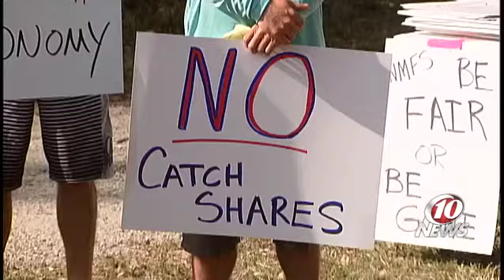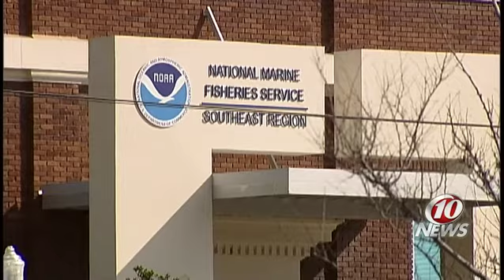Hundreds protest ban on gag grouper fishing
Hundreds gathered in south St. Petersburg Friday morning to protest a ban on gag grouper fishing in the Gulf of Mexico.